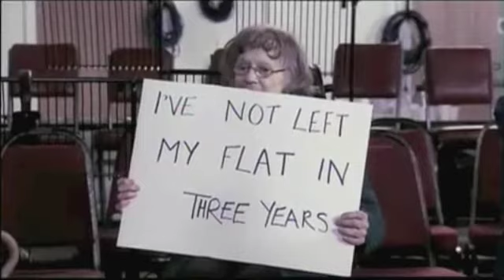Dissent is Getting Old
The Baby Boomers of the West were perhaps the most rebellious and dissenting Generation of recent human human history. Now they, who sang "I hope I die before I get old" are in fact getting very old. Fulton Sheen Once said the problems of Vatican II will be solved by the grave. This video is a lot of fun.